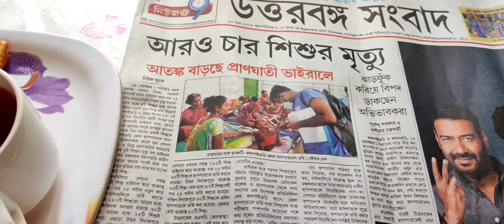Congratulations Mona || Durga Puja on the cards 🥰😍